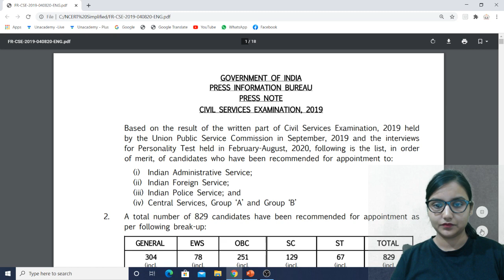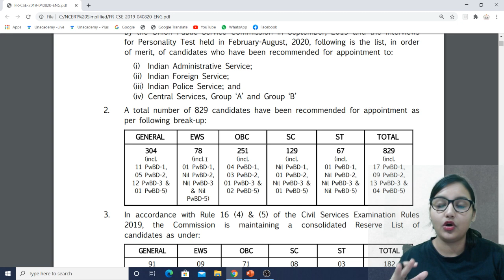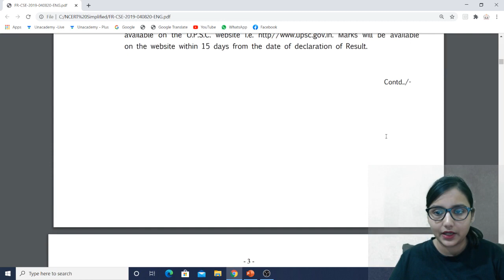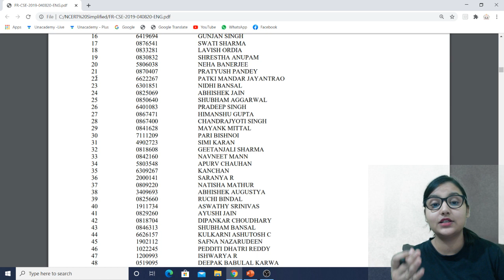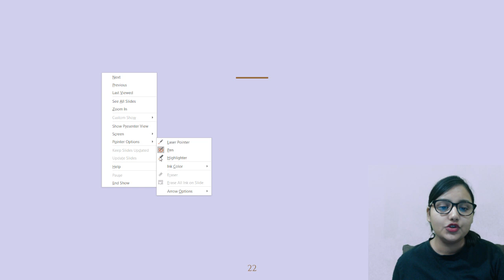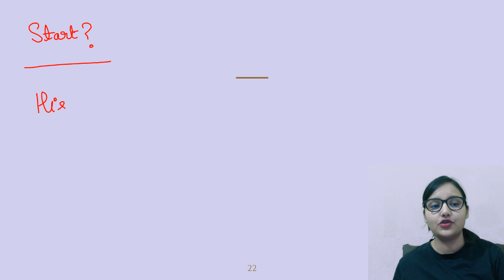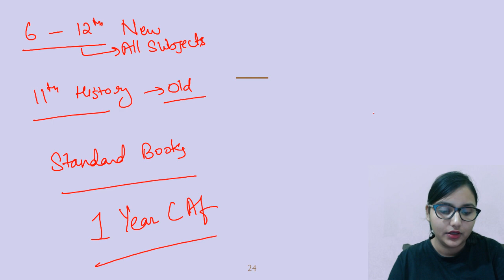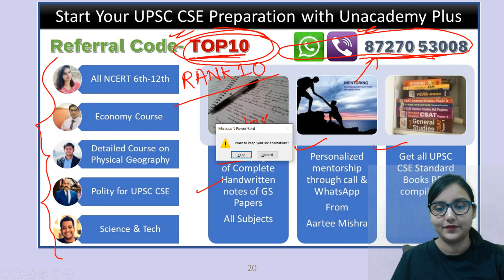UPSC CSE IAS Result Announcement and Latest Strategy Discussion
Crack IAS with new 1 year Batches starting on 27 July, with my NCERT courses / Basics to Advanced 😃.